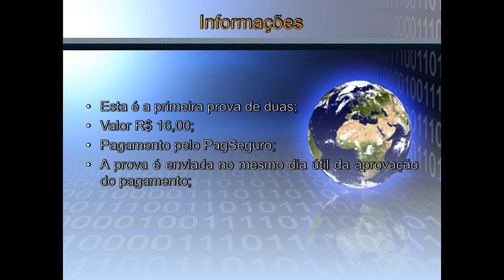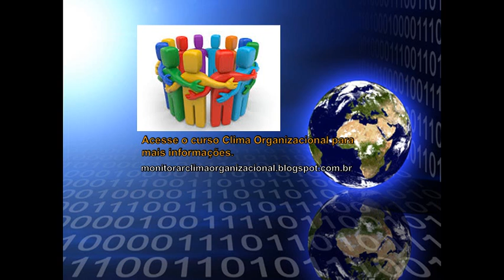Clima Organizacional, Avaliação 01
Informações sobre a primeira avaliação do curso de aprimoramento COMO MONITORAR O CLIMA ORGANIZACIONAL.